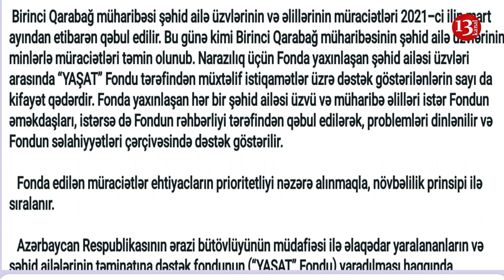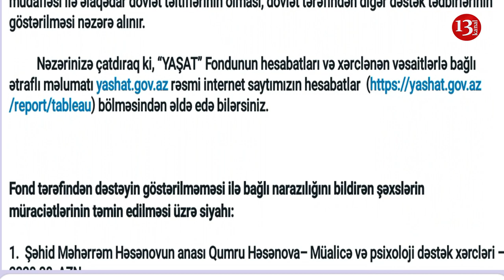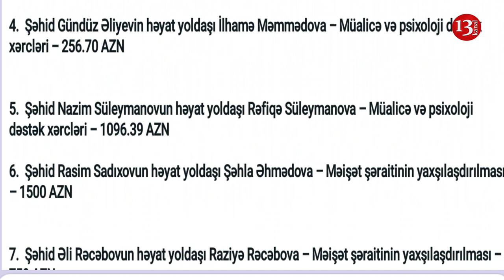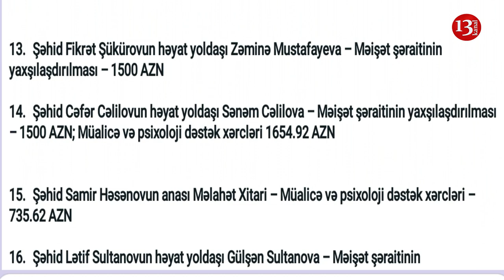"YAŞAT" FONDUNDAN ŞƏHİD AİLƏLƏRİNƏ CAVAB:"Fonda müraciət edənlərə lazımı yardımlar etmişik!"